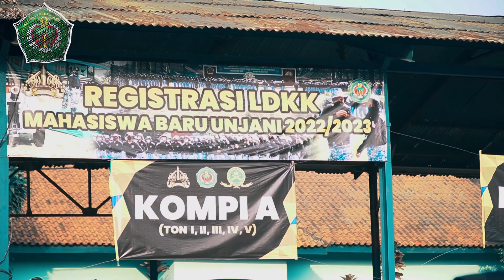LDKK Mahasiswa Baru Universitas Jenderal Achmad Yani Gelombang 2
Latihan Dasar Kedisiplinan dan Kepemimpinan (LDKK) Mahasiswa Baru T.A. 2022/2023 Gelombang II telah dimulai dan dibuka secara resmi oleh Rektor Universitas Jenderal Achmad Yani, Prof. Hikmahanto Juwana, S.H., LL.M., Ph.D. Melalui Upacara Pembukaan Pendidikan di Lapangan Djarot Soepadmo Pusdik Armed Cimahi dan bertindak sebagai Inspektur Upacara, Rektor membuka kegiatan LDKK Gelombang II pada hari Kamis (15/12) pukul 08.20 WIB.

“Pada hari ini, Kamis tanggal 15 Desember 2022 pukul 08.22, Latihan Dasar Kedisiplinan dan Kepemimpinan Mahasiswa Baru UNJANI Tahun Akademik 2022/2023 dengan resmi saya nyatakan dibuka” Ucap Rektor dalam upacara pembukaan LDKK Mahasiswa Baru Gelombang II.